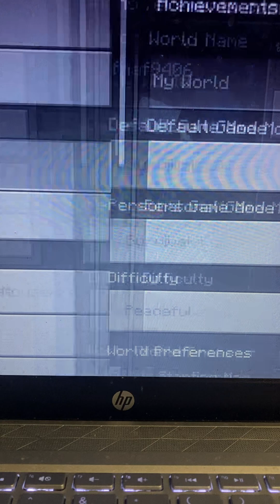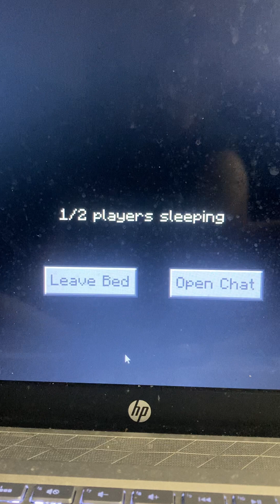A girl has a crush on li￼am Pt.1